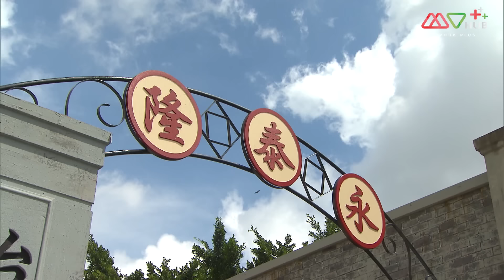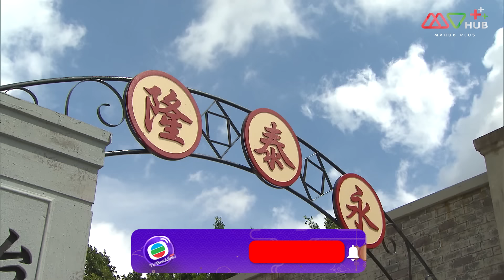พายุร้ายม่านมรสุม ( STORM IN A COCOON ) [ พากย์ไทย ] EP.5 | TVB หนังใหม่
ปี 2014 | 32 Episode | เหนือธรรมชาติ ประวัติศาสตร์ ลึกลับ ดราม่า

หย่งไท่หลง เป็นอาณาจักรผ้าไหมในกวงตุ้งสมัยต้นๆ หมิงกั๋ว เถ้าแก่ใหญ่พันหย่งเหนียน (เยี่ยหัว) อายุมากแล้ว ยกธุรกิจให้ลูกชายคนโตพันเจียเสี่ยน (ม่ายฉางชิง) และลูกสาวคนรองพันเฉี่ยวเอ๋อ (คังหัว) ดูแล แต่พันเฉี่ยวเอ๋อ กลับตายอย่างมีเงื่อนงำ ในตอนนั้นเจียหยาง (หม่าจิ้นเหว่ย) ลูกชายคนที่สามของตระกูลพัน กลับมาบ้านเกิดสืบทอดต่อธุรกิจ พบเห็นการตายของพันเฉี่ยวเอ๋อ มีแต่ข้อน่าสงสัย ถางปิงปิง (หย่างอี๋) เพื่อนสนิทของพันเฉี่ยวเอ๋อที่ทำงานด้วยกันในโรงงาน ก็เห็นด้วยว่าการตายมีพิรุธ ทั้งสองจึงช่วยกันตามสืบคดี และพบว่าครอบครัวกับคนในโรงงานมีความสัมพันธ์ลึกลับซับซ้อน ไม่ว่าใครก็น่าสงสัยไปหมด ทำให้เจียหยางมีศัตรูรอบด้านส่วนเสี่ยนปี้หยึน หัวหน้าคนงานหญิงในโรงงานทอผ้าที่เกล้าผมครองโสด ก็เป็นศัตรูกับถางปิงปิงไปซะทุกอย่าง ผงจื่อฉิง (ถางซือหย่ง) เป็นสาวนักต้มตุ๋น เมื่อเข้าไปเป็นคนงานหญิงแล้ว ยอมเกล้าผมครองโสด แต่จริงๆ แล้วมีเป้าหมาย เป็นการชักศึกเข้าบ้าน ส่วนความกล้าหาญ มีคุณธรรมของถางปิงปิงเป็นที่ดึงดูดใจเจียหยาง ทั้งสองเริ่มผูกพันใกล้ชิดกัน แต่จู่ๆ กวนจู่เย่า (ฉาวหย่งเหลียน) ว่าที่สามีของถางปิงปิงก็กลับมาที่บ้านเกิด กลายเป็นมรสุมครั้งใหญ่ เชือดเฉือนแย่งชิง ส่วนคนร้ายที่ฆ่าพันเฉี่ยวเอ๋อ ยิ่งไม่มีใครคาดคิด ธุรกิจตระกูลพัน เวรกรรมสนอง ชักใยปิดกั้นตัวเอง เจียหยางกับถางปิงปิง ตัดสินใจบริหารงาน แต่กลับต้องเผชิญกับความวุ่นวายที่ยากจะแก้ปัญหา

นักแสดงนำ:หม่าจิ้นเหว่ย,หยางอี๋,ม่ายฉางชิง,เส้าเหม่ยฉี,ถางซือหย่ง,ฉาวหย่งเหลียน
ผู้กำกับ:เหลียงไฉหย่วน